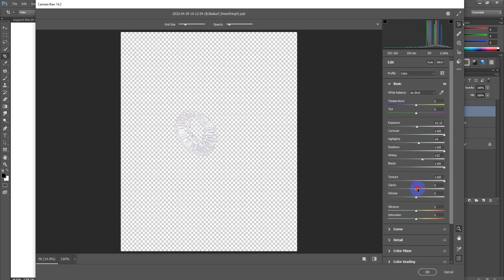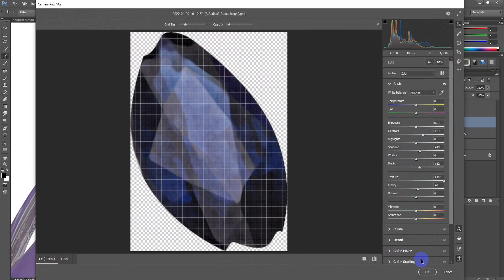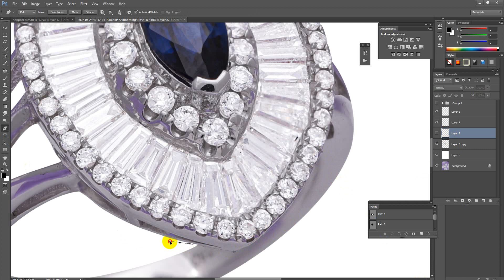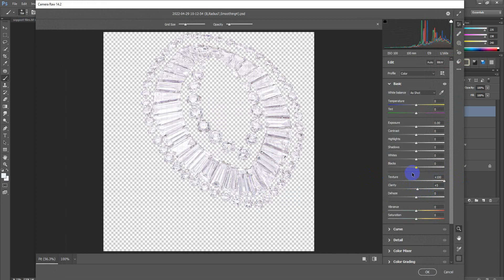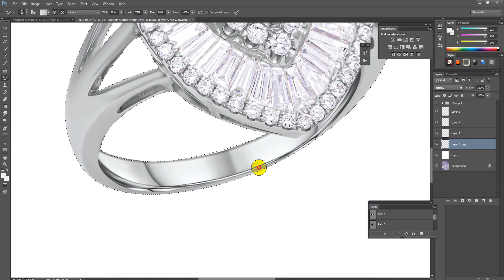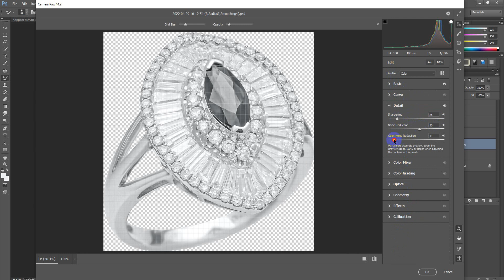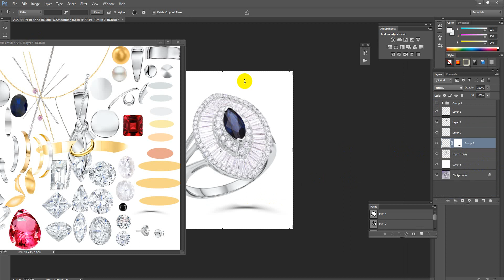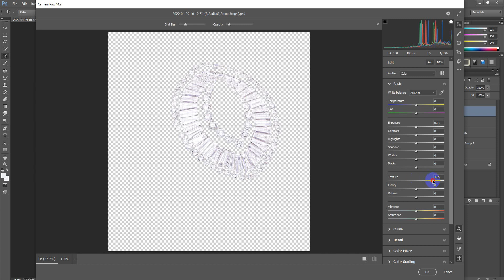Hi End jewelry retouching and photoshop tutorial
We are Graphic Designer and Creative Photoshop Artist with more over 7 years outstanding experience on Professional Photo Editor & specialist on Jewelry Retouching Designer. So, we think you’ll find, we have the skills you’re looking for. I assure that you will be 100% satisfied of my service.
Your Benefits: -
• Top Quality.
• Affordable price.
please send Jpeg, psd,and png  file,